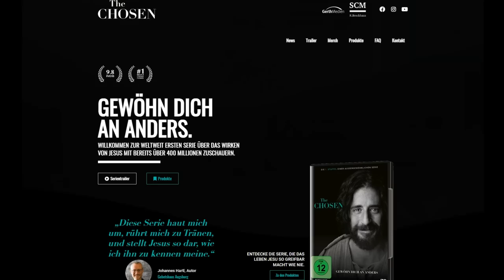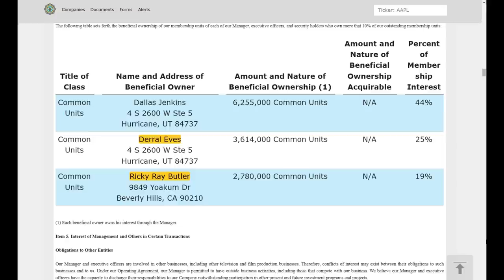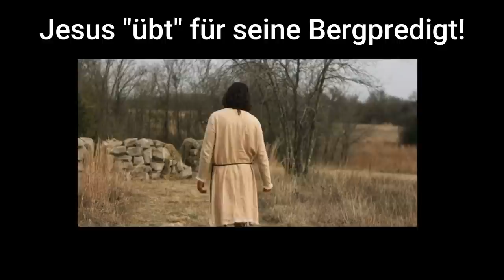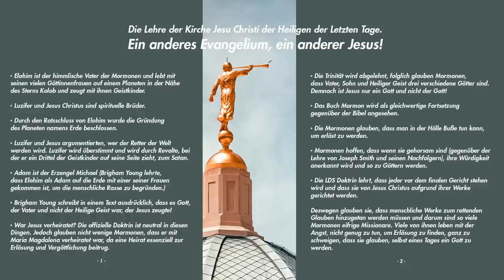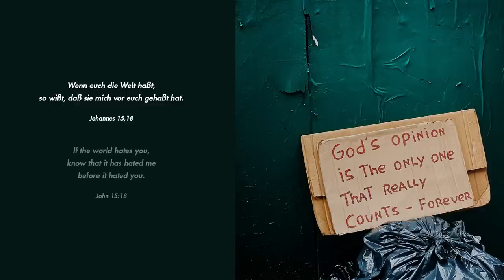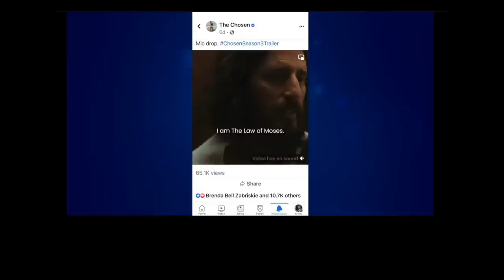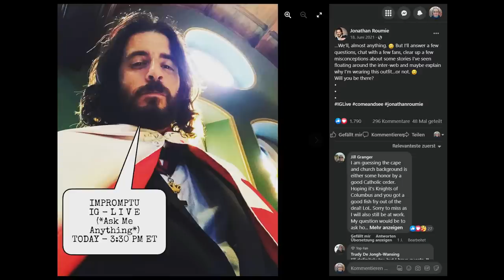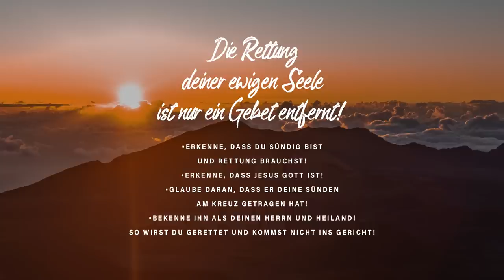The Chosen Exposed: Ein falscher Christus - a false Christ (ger/eng)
The Chosen ist eine global gefeierte Serie, die von sich selbst behauptet, den authentischen Jesus aus der Bibel darzustellen. Doch ist das überhaupt möglich, wenn deren Erfinder und Produzent Dallas Jenkins zugibt, dass das meiste in der Serie nicht aus der Bibel, sondern seinen eigenen Vorstellungen von Jesus von Nazareth, entstammt? Wie kann man den weltweiten Erfolg erklären, außer, dass ein anderer, ein falscher Jesus dargestellt wird? Die Bibel ruft uns zur Nüchternheit auf und das wir die Quellen prüfen müssen. Das allerdings ist nicht möglich, wenn ich mir eine Serie ansehe, die meine Gefühle anspricht und mich manipuliert. The Chosen ist nicht das, was es vorgibt zu sein! Hinter der Serie steckt eine Agenda und in diesem Video beweise ich euch, welche das ist.

The Chosen is a globally acclaimed series that claims to portray the authentic Jesus from the Bible. But is that even possible when its creator and producer Dallas Jenkins admits that most of what is in the series is not from the Bible, but from his own ideas about Jesus of Nazareth? How can one explain its worldwide success other than portraying a different Jesus, a false Jesus? The Bible calls us to sobriety. This, however, is not possible when I watch a show that appeals to my emotions and manipulates myself. The Chosen is not what it claims to be! There is an agenda behind the series and in this video I prove to you what it is.

Church of Latter Day Saints (Du kannst mit rechter Maustaste die Webseite ins Deutsche übersetzen lassen):

Chapter:

0:00 Prolog
7:38 Kapitel 1: Wird The Chosen produziert von Mormonen?
15:06 Kapitel 2: Wer ist Dallas Jenkins?
21:30 Vom Traum, ein bekannter Hollywood Filmemacher zu werden.
25:12 Der "authentische" Jesus.
35:46 Kapitel 3: Die Doktrin der LDS Kirche.
44:28 Mormonen und Christen glauben an den selben Jesus?
49:53 Die LDS Doktrin widerspricht der Bibel!
52:18 Zeugnisse ehemaliger Mormonen!
53:42 Kapitel 4: Szenen von The Chosen
57:06 Jesus möchte nur dein Herz!
58:47 Jesus ist vor der Bergpredigt unsicher.
1:01:05 Johannes der Täufer führt eine Diskussion mit Jesus.
1:04:01 Simon verspottet Johannes den Täufer.
1:08:49 "Ich bin das Gesetz!"
1:14:03 Diese Szene ist ein Werbespot für die LDS Kirche!
1:17:06 Kapitel 5: Jonathan - der gute Katholik.
1:20:19 Jonathan - der geehrte Tempelritter.
1:24:44 Die Agenda hinter The Chosen.